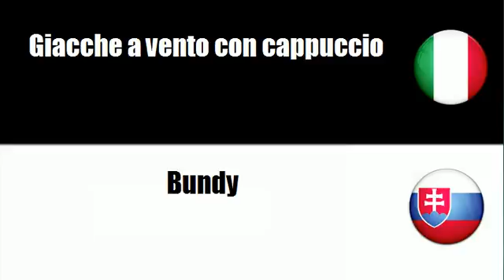Imparare il vocabolario Slovacco # Argomento = Indumenti resistenti alle intemperie